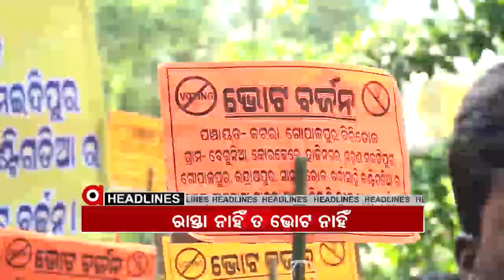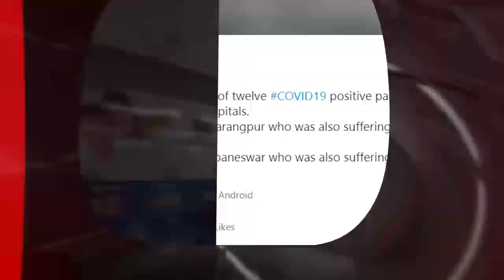Headlines 4Pm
ନଭେମ୍ୱର 1ରୁ ଖରିଫ ଧାନ ସଂଗ୍ରହ... ମାଲକାନଗିରି ସ୍ବାଭିମାନ ଅଞ୍ଚଳରେ ମାଓ ଯୋଜନା ପଣ୍ଡ... ମାହାଙ୍ଗାରେ ମନ୍ତ୍ରୀ ପ୍ରତାପ ଜେନାଙ୍କ ଫତୱା... ଭୋଟ ପୂର୍ବରୁ ତିର୍ତ୍ତୋଲରେ ତାଲିଲେ ଜନତା...